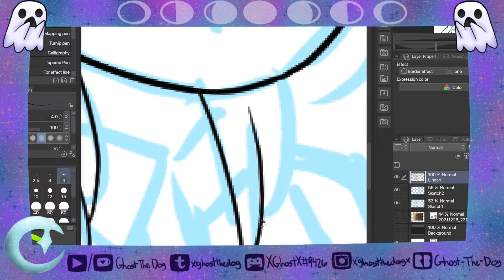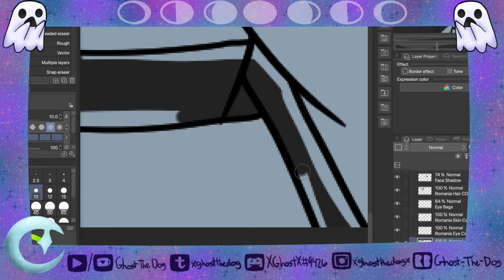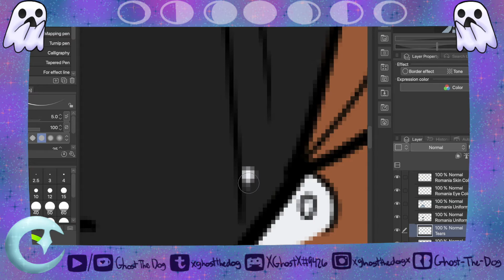Channel Introduction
I'm back from disappearing into the void
Linkers! / Usernames -
Redbubble : Ghost-The-Dog
Society6 : XGhostX